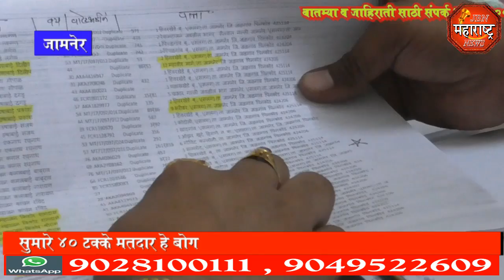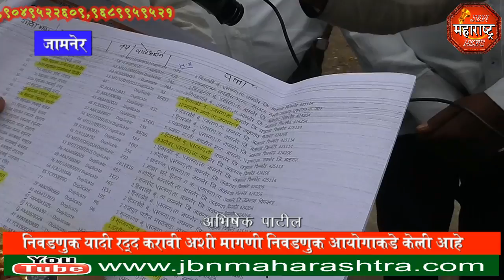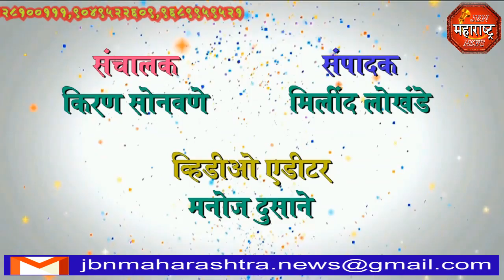jbn maharashtra news jalgaon